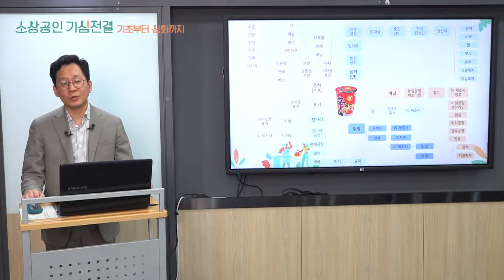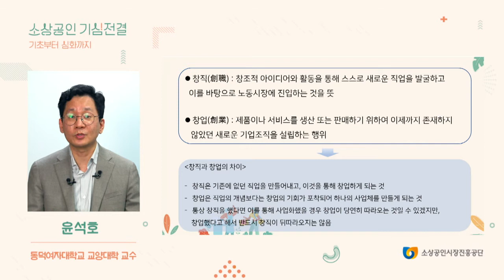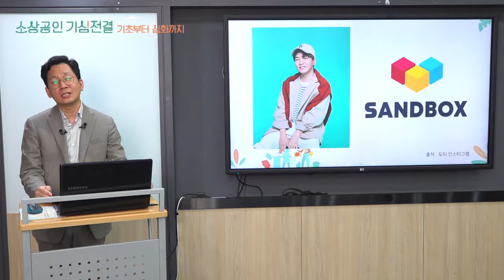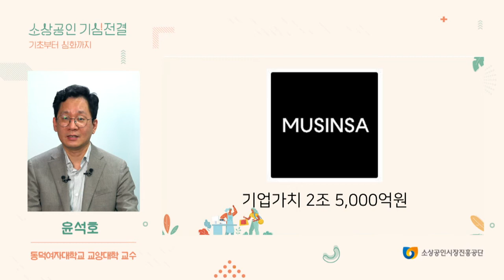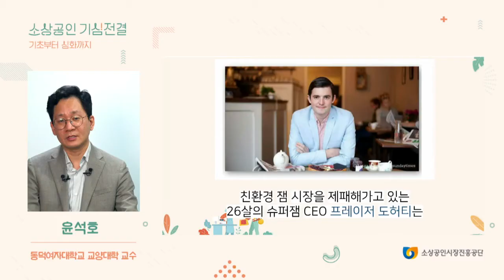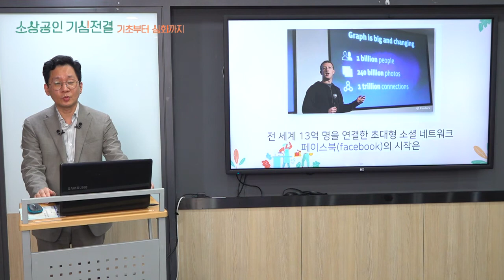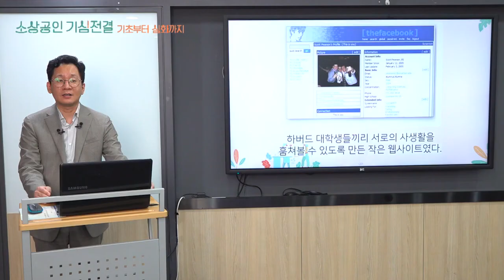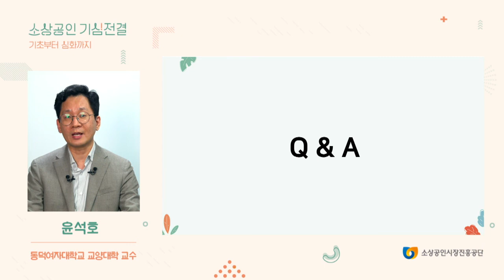(창업) 좋아하는 일 하면서 먹고 사는 법 (2) [소상공인 기심전결]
○ 강의명 : 좋아하는 일을 통해 행복한 창업 하세요! (2)

○ 강사명 : 윤석호

○ 교육 내용 :

창업하는 많은 분을 만나왔습니다.
그런데 좋아하는 일이 직업이 되고 사업이 되면 많이 힘들어합니다.
이번 강의에서는 어떻게 좋아하는 일을 비즈니스로 확장하여
성공할 수 있는지 함께 알아보도록 하겠습니다.